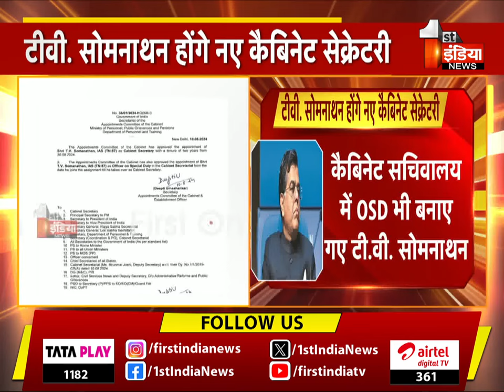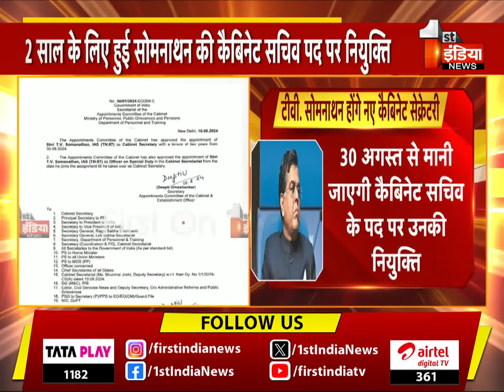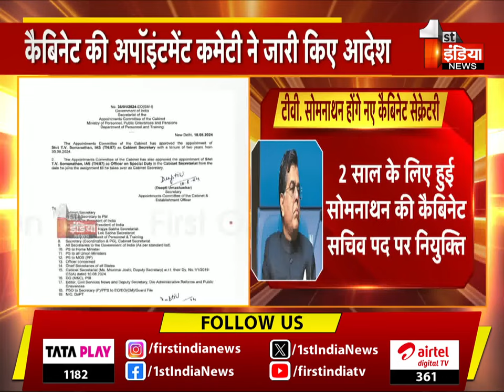T. V. Somanathan होंगे नए केंद्रीय कैबिनेट सचिव, 2 साल के लिए हुई नियुक्ति | Delhi News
About this Video:
टी.वी. सोमनाथन होंगे नए केंद्रीय कैबिनेट सचिव
2 साल के लिए हुई सोमनाथन की कैबिनेट सचिव पद पर नियुक्ति, तमिलनाडु कैडर के 1987 बैच के IAS अफसर हैं टी.वी. सोमनाथन, 30 अगस्त से मानी जाएगी कैबिनेट सचिव के पद पर उनकी नियुक्ति, कैबिनेट सचिवालय में OSD भी बनाए गए टी.वी. सोमनाथन, फिलहाल वित्त सचिव के रूप में कार्यभार संभाल रहे हैं सोमनाथन, कैबिनेट की नियुक्ति समिति ने दी सोमनाथन की नियुक्ति को मंजूरी | 10 August 2024